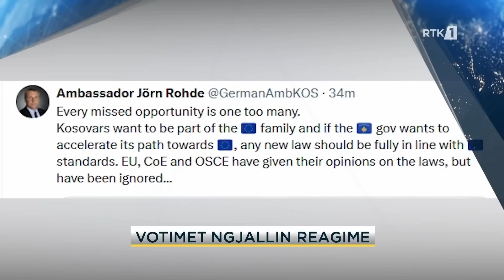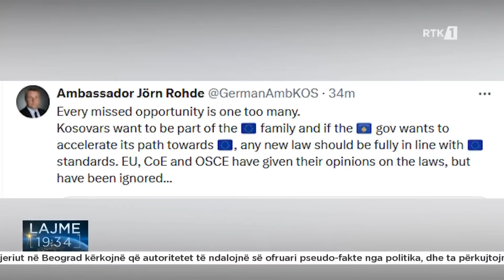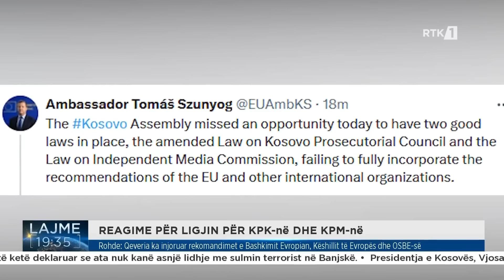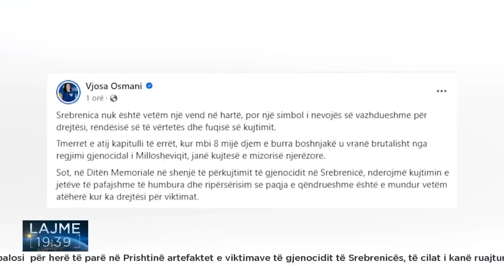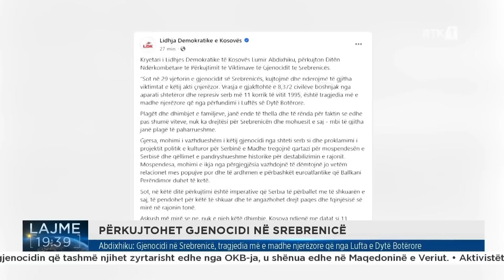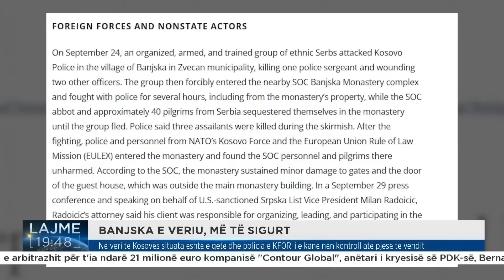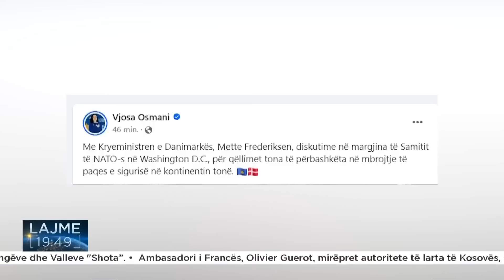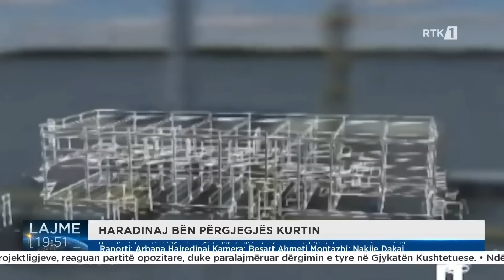Lajmet qendrore 11.07.2024